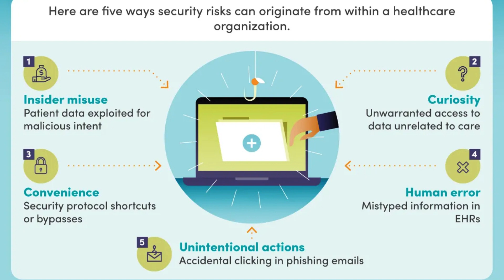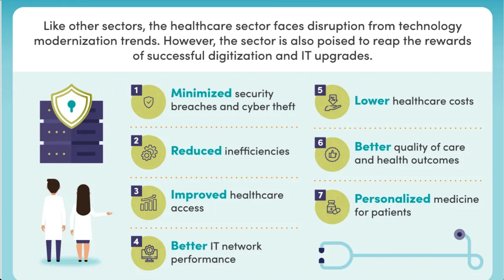US health tech giant Change Healthcare hit by cyberattack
Change Healthcare, a major player in U.S. healthcare technology, has confirmed a cyberattack on its systems, leading to a network interruption related to cybersecurity issues. The incident, which began on Wednesday morning on the U.S. East Coast, prompted the company to disconnect its systems immediately to prevent further impact. The disruption is expected to last throughout the day, although the specific nature of the cyberattack remains undisclosed. As a result, most of Change Healthcare's login pages were inaccessible, affecting local pharmacies and healthcare providers like Scheurer Health in Michigan, which reported difficulties in processing prescriptions due to the outage.

Change Healthcare, known for handling patient payments and processing billions of healthcare transactions annually, stands as one of the largest healthcare technology companies in the U.S. The incident comes after UnitedHealth Group's merger of Optum and Change Healthcare in 2022, providing Optum with extensive access to patient records. Despite inquiries, Optum declined to comment further on the incident beyond the information published on the incident tracker, leaving many questions unanswered regarding the cybersecurity breach's scope and impact.